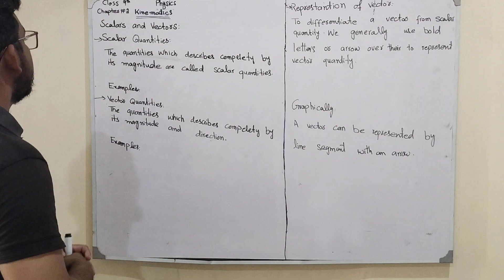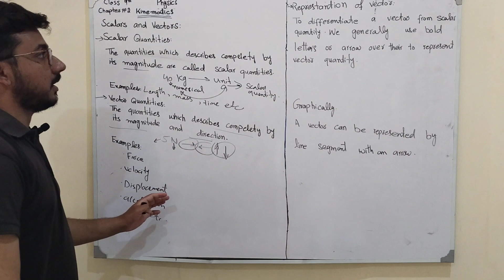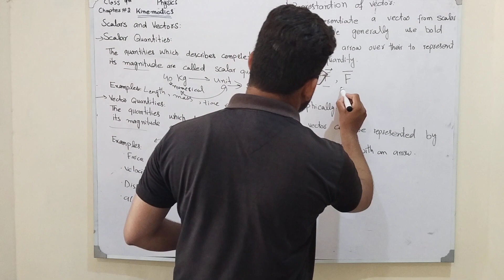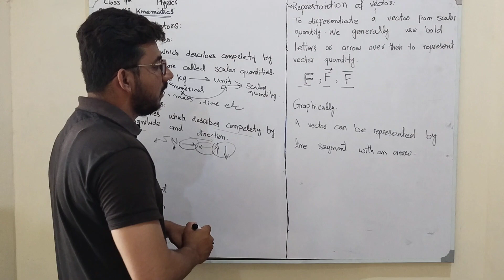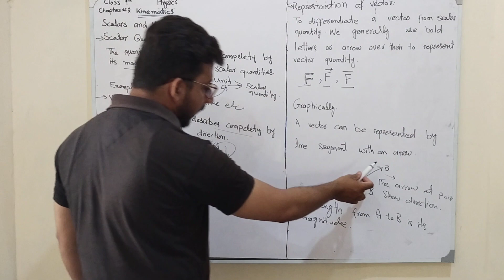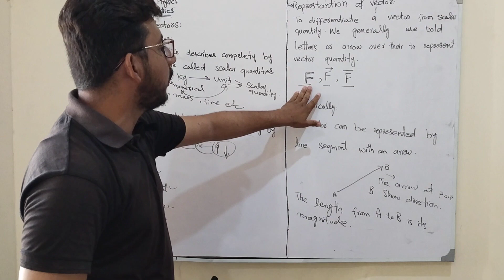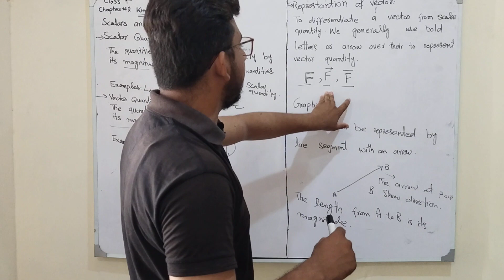Physics Class 9th Ch 2 Lec 2 "Kinematics" Scalar and Vector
MAIPhysics Physics Class 9th Ch 2 Lec 2 "Kinematics" Scalar and Vector

physics with Ahmad Iqbal

Description:
Welcome to our captivating YouTube video on basic kinematics, where we delve into the fascinating world of motion and its fundamental principles. Whether you're a student just starting to explore physics or someone seeking a refresher, this video will be your guide to understanding the essential concepts of kinematics.

Join us on an exhilarating journey through the intricacies of motion as we break down the building blocks that govern it. From velocity and acceleration to displacement and time, we demystify these concepts step by step, making them accessible and engaging for learners of all levels.

Our skilled and enthusiastic host takes you through real-life examples, visually appealing animations, and intuitive explanations that make grasping kinematics a breeze. Discover how to calculate speed, acceleration, and distance traveled, and witness how these quantities interact with each other to define the dynamic nature of motion.

Throughout the video, we provide practical tips and problem-solving strategies to strengthen your understanding of kinematics. Get ready to unravel the secrets behind motion graphs, equations of motion, and the importance of vectors in describing movement accurately.

Whether you're studying for an exam or simply curious about the world around you, this video equips you with the knowledge and confidence to navigate the world of kinematics effortlessly. With our clear explanations and interactive examples, you'll be well-prepared to tackle any kinematics problem that comes your way.

So, if you're ready to dive into the captivating realm of basic kinematics, hit that play button and embark on an exciting journey that will transform the way you perceive motion.

Time to unlock the secrets of motion—let's get started!